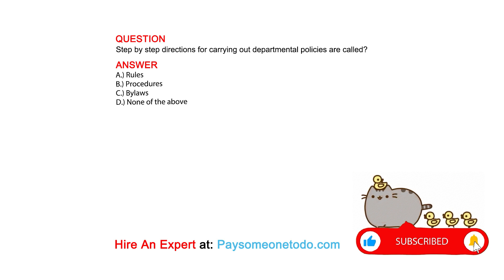Step by step directions for carrying out departmental policies are called?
QUESTION

ANSWER
A.) Rules
B.) Procedures
C.) Bylaws